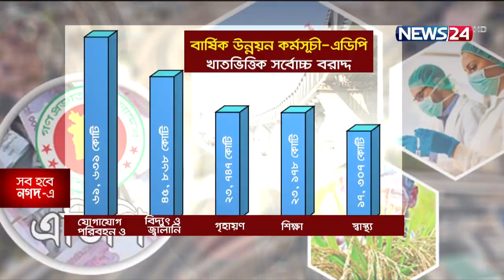প্রকল্পে ঢালাওভাবে বিদেশি পরামর্শক নিয়োগ না দেয়ার নির্দেশনা প্রধানমন্ত্রীর 18May.21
উন্নয়ন প্রকল্প বাস্তবায়নে ঢালাওভাবে বিদেশি পরামর্শক নিয়োগ না করার নির্দেশনা দিয়েছেন প্রধানমন্ত্রী শেখ হাসিনা। মঙ্গলবার অনুষ্ঠিত জাতীয় অর্থনৈতিক পরিষদের সভায় তিনি এ নির্দেশনা দেন। এদিন আসছে ২০২১-২২ অর্থবছরের জন্য ২ লাখ ৩৬ হাজার ৭৯৩ কোটি টাকার বার্ষিক উন্নয়ন কর্মসূচি –এডিপির খসড়া অনুমোদন দেয়া হয়। বিস্তারিত জানাচ্ছেন বাবু কামরুজ্জামান।

মহামারীকালে দেশের উন্নয়ন প্রকল্প বাস্তবায়নে নানা কৌশল এবং বৈচিত্র্যতা আনা হলেও খুব বেশি সুফল মেলেনি। হিসাব বলছে, চলতি অর্থবছরের ৯ মাস শেষে বার্ষিক উন্নয়ন কর্মসূচী বা এডিপি বাস্তবায়ন হয়েছে মাত্র ৪২ শতাংশ। যা গত ৫ অর্থবছরে সবচেয়ে কম।
এমন নাজুক বাস্তবতায় আগামী অর্থবছরের জন্য এডিপি বাস্তবায়নে ২ লাখ ৩৬ হাজার ৭৯৩ কোটি টাকা খরচ করতে চায় সরকার। যেখানে সবমিলে প্রকল্প সংখ্যা ১৫১৫টি। আর খাতভিত্তিক বরাদ্দে সবচেয়ে ওপরে পরিবহন ও যোগাযোগ এবং প্রকল্পের দিক থেকে প্রাধান্য পেয়েছে রূপপুর।
মঙ্গলবার এনইসি চেয়ারপারসন প্রধানমন্ত্রী শেখ হাসিনার সভাপতিত্বে শুরু হয় বৈঠক। এনইসি মিলনায়তনে অনুষ্ঠিত এ সভায় প্রধানমন্ত্রী গণভবন থেকে ভার্চুয়ালি যুক্ত হন। সচিবালয়ের মন্ত্রিপরিষদ বিভাগ থেকেও যুক্ত হন একাধিক মন্ত্রী।
বৈঠকে প্রধানমন্ত্রী বলেন, করোনাকালে খাদ্য ঘাটতি না হওয়ার পেছনে সবচেয়ে বড় অবদান কৃষির। একাধিক নির্দেশনায় জানান, ক্রয়ক্ষমতা ও উৎপাদনশীলতা বাড়াতে পড়ে থাকা সব জমি চাষাবাদের আওতায় নিয়ে আসা।
সভাশেষে পরিকল্পনা মন্ত্রী এম এ মান্নান সাংবাদিকদের বলেন, ঢালাওভাবে বিদেশি পরামর্শক নিয়োগ না দেয়া এবং করোনায় ক্ষতিগ্রস্ত প্রকল্পগুলোকে সর্বোচ্চ অগ্রাধিকার দিয়ে বাস্তবায়নেরও নির্দেশনা দিয়েছেন সরকার প্রধান।
পরিকল্পনা মন্ত্রী জানান, করোনার মাঝেও সুসংবাদ হলো দেশের মাথাপিছু আয় ২০৬৪ ডলার থেকে ৯% বেড়ে দাঁড়িয়েছে ২২২৭ ডলার।

Our other YouTube channels :
News24 Official Address:
NEWS24
371/A
Bashundhara Road
Block – D
Bashundhara Residential Area
Dhaka - 1229